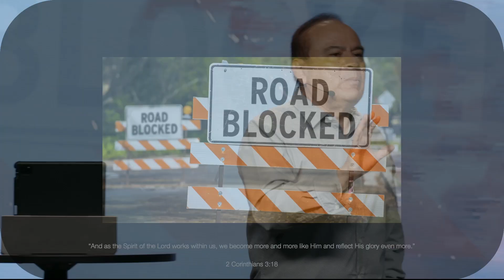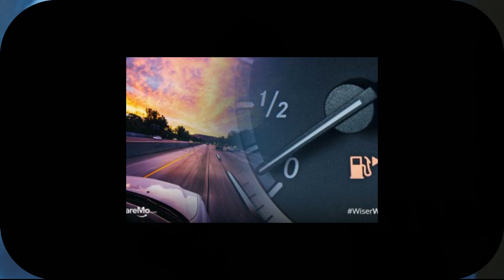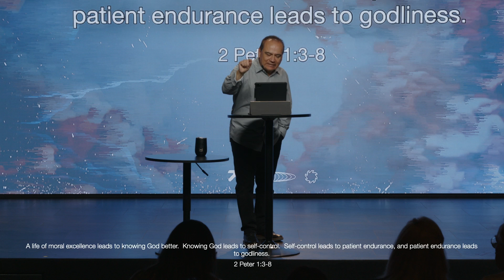Jehovah M'Kaddesh: The Lord Who Sanctifies You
Message by: Pastor Omar Lopez

Sunday - 9+11am
Wednesday - 7:30pm